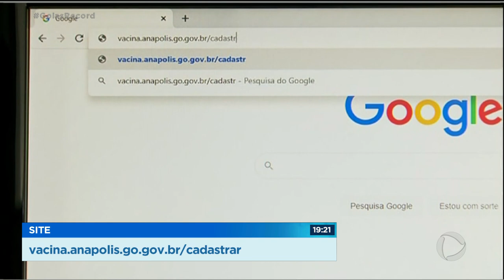COVID-19: PROFESSORES SERÃO VACINADOS EM ANÁPOLIS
EM ANÁPOLIS, A PREFEITURA DECIDIU VACINAR PROFESSORES DAS ESCOLAS PÚBLICAS E PRIVADAS. ELES JÁ PODEM SE CADASTRAR NA INTERNET.